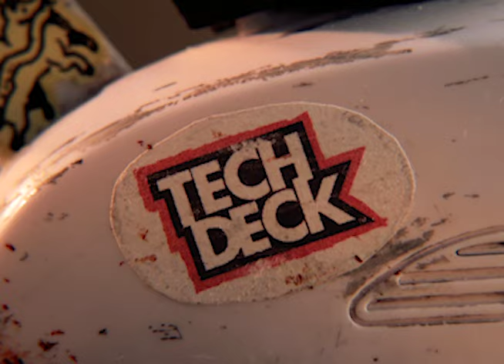Riley Cooper Stop Motion for Tech Deck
Definitely wont stop motion sickness. Or is it sick motion-stop? @inherent_life made us something really awesome. Check it out.

Bonus points if you know who the last shot was inspired by. Bonus bonus points if you can name the video it’s from…

Directed/ Director of Photography: @inherent_life

Animation, Art, Post Production: @johnnymchone

Camera Assistant: @shanedudedotcom